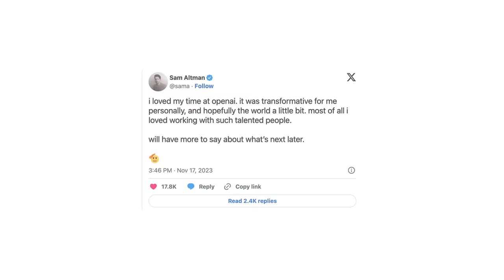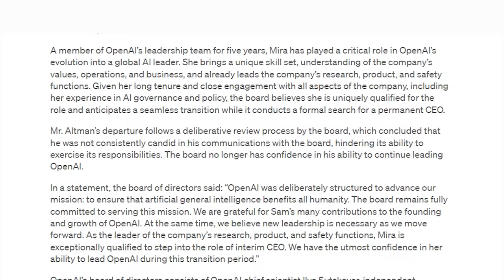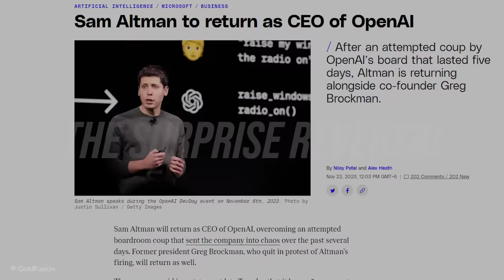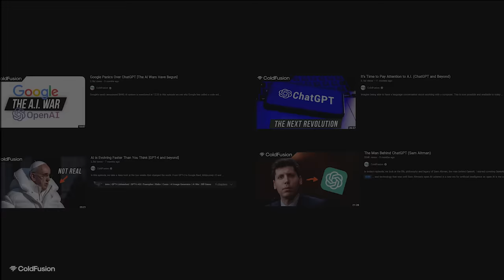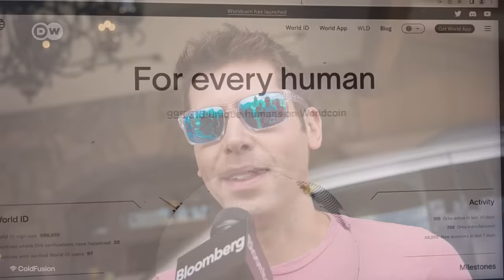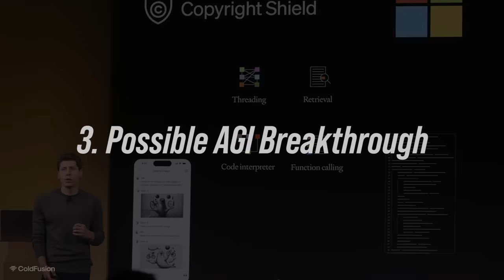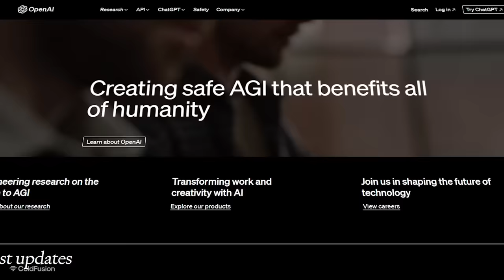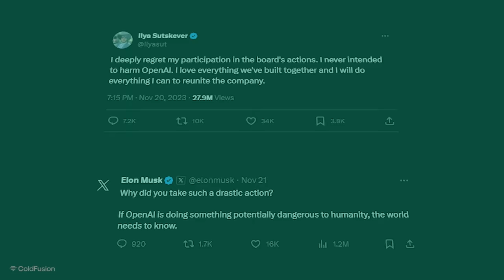The Entire OpenAI Chaos Explained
Last week featured one of the most bizarre shakeups in the tech landscape. OpenAI fired their CEO Sam Altman, before taking him back days later. What followed was a flurry of rumours as to what happened, the most interesting of which is a human level (AGI) project called Q*. What happened? In this episode we take a look.